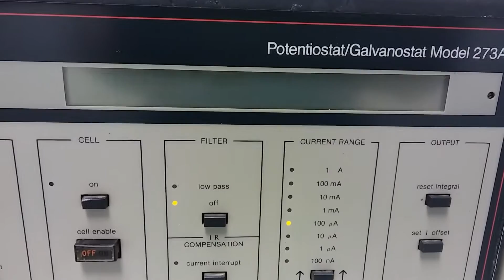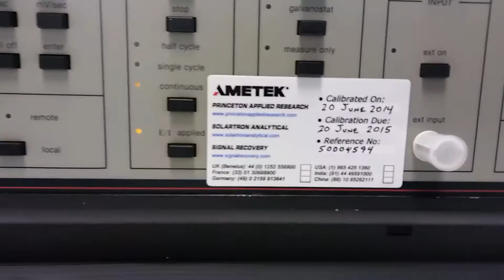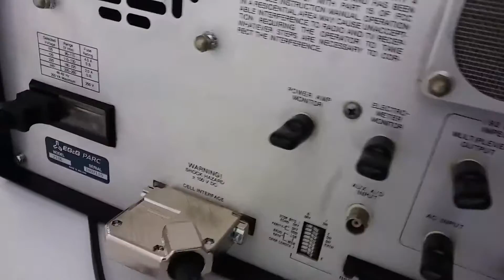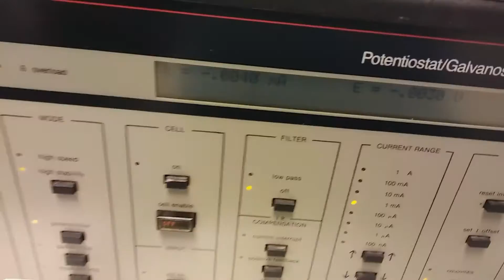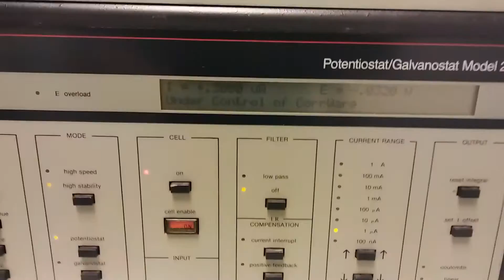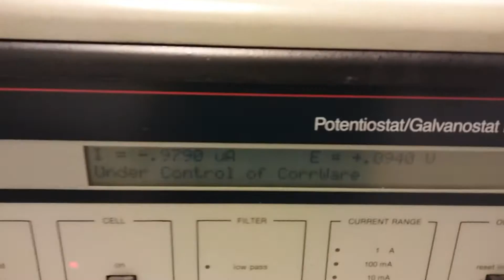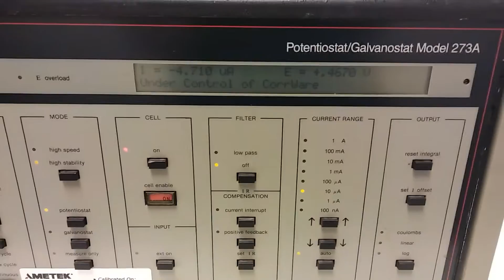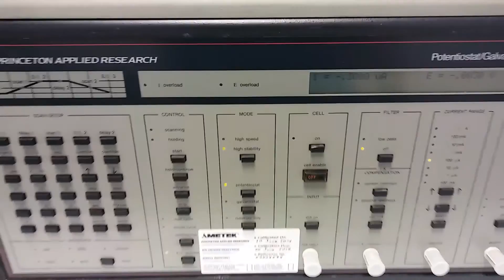EG&G Princeton Applied Research 273A Potentiostat Galvanostat with CorrWare - 11445